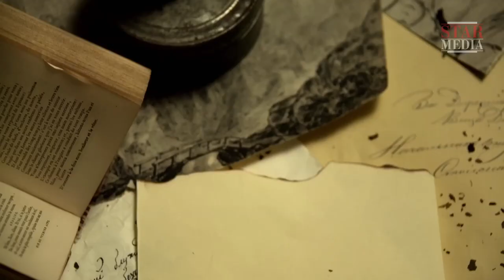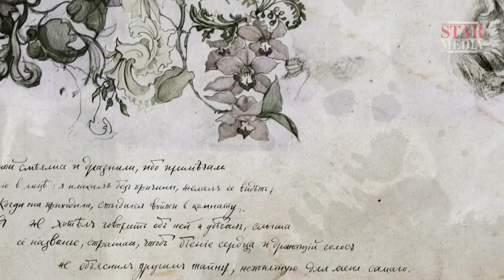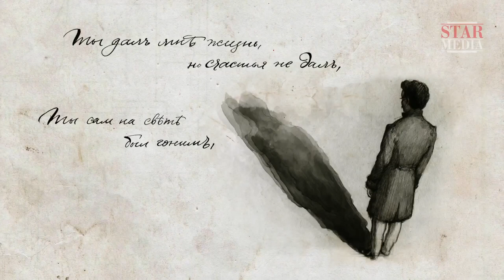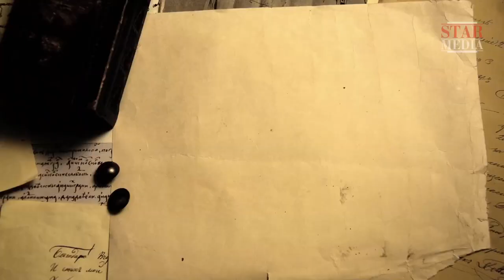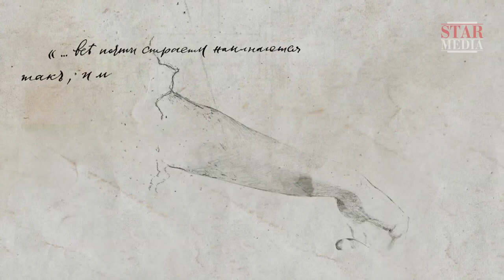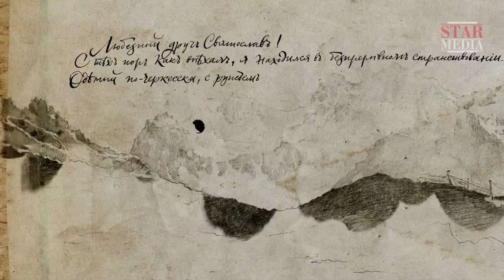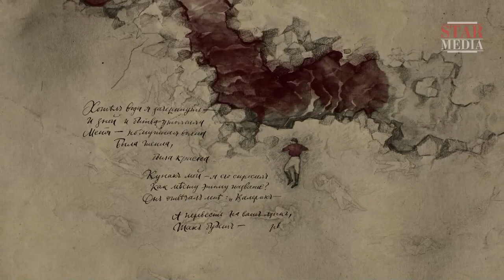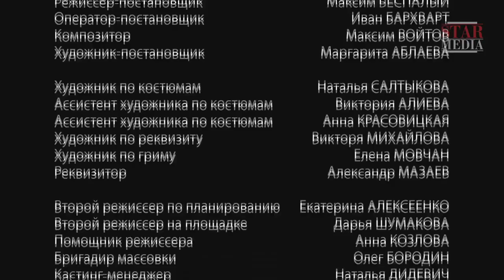Lermontov. Biographical Documentary Film. Historical Reenactment. Russian History. English Subtitles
Mikhail Lermontov (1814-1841) was one of Russia’s greatest poets and writers. His famous novel, “A Hero of Our Time” was one of the most popular Russian books of all time. His works were always timely and relevant, enjoying vast popularity especially among young people. Lermontov’s poetry and prose were translated into many languages and take their rightful place among the classics of world literature. Lermontov died at the age of 27, fighting a duel under strange circumstances. He grew up without parents, had two serious love affairs, was always surrounded by good friends, went through war, but nevertheless remained lonely throughout his whole life. This movie, made to commemorate the 200th anniversary of Lermontov's birth, gives an insightful look at how his personal life intertwined with the plots of his works. The poet’s reality is gradually transferred into the world of his own imagination, while the characters and events he describes provide answers to biographical mysteries of Lermontov’s fate.

Type: historical reenactment
Genre: biographical documentary
Year of production: 2014
Directed by: Maksim Bespalyi
Written by: Elena Sibirtseva
Production designer: Margarita Ablaeva
Director of photography: Ivan Barkhvart
Producers: Valeriy Babich, Vlad Ryashin, Konstantin Ernst, Sergey Titinkov
Cast: Vladimir Ablogin, Anna Levanova, Ilya Lovkiy, Semen Serzin, Vasiliy Tsygantsov, Aleksandr Limin, Pavel Rassomakhin, Sesil' Sverdlova, Lyudmila Gamuryak, Daniil Kolbaseev